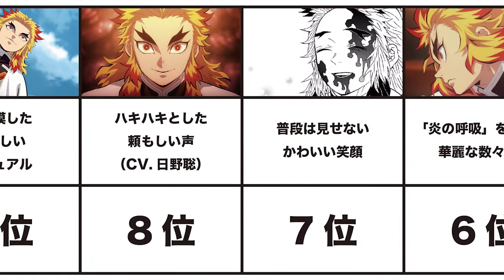400億の男！ 炎柱・煉獄杏寿郎のカッコ良いところランキングTOP10 コロナで苦しくても心を燃やせ！ 鬼殺隊最強の男の生き様 理想の上司ランキングNo.1 主人公 炎の呼吸 鬼滅の刃 無限列車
400億の男！ 炎柱・煉獄杏寿郎のカッコ良いところランキングTOP10 コロナで苦しくても心を燃やせ！ 鬼殺隊最強の男の生き様 理想の上司ランキングNo.1 主人公 炎の呼吸 鬼滅の刃 無限列車

BGM
甘茶の音楽工房

【関連動画】
日本で一番売れた映画！ 『劇場版「鬼滅の刃」無限列車編』が打ち立てた記録ランキングTOP10 興行収入400億円突破目前 コロナに覆われた世界を救う「柱」となるか！？